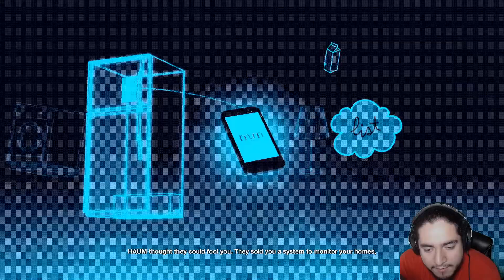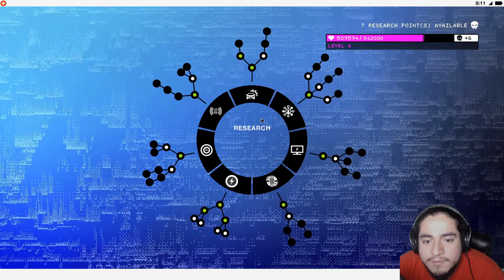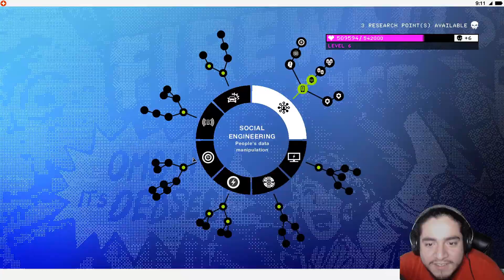Silicon CFO | Watch_Dogs 2 #11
From the Midwest to the West Coast, it's time to begin a new journey in the Hackerverse with a new protagonist at hand. No Longer the age of the Edgy Vigilante and his Chicago Noir, now becomes a story of a Revolution in San Francisco with our league of Hipster Hackers and their ability to use 3D Printers and snap-backs.

Outro